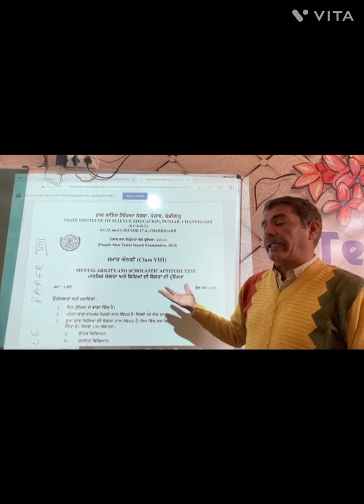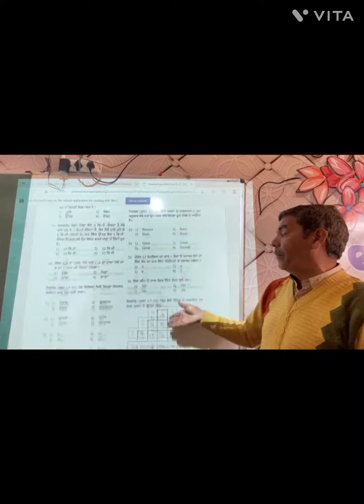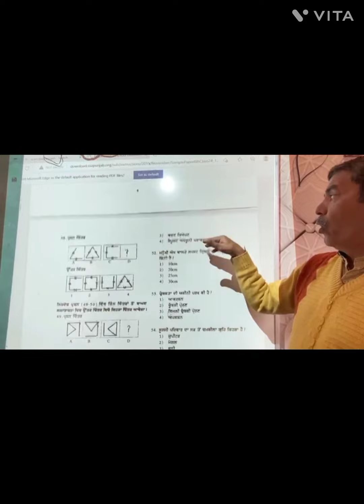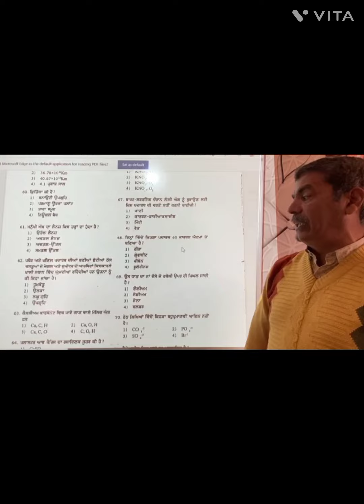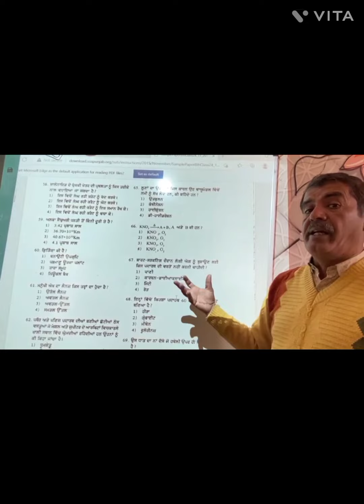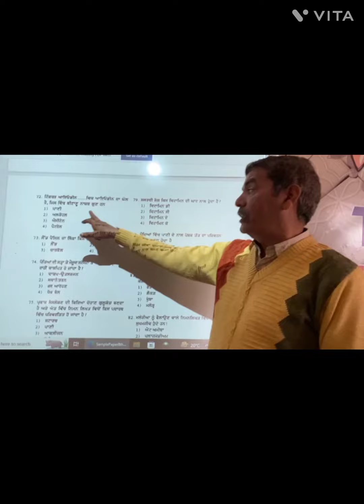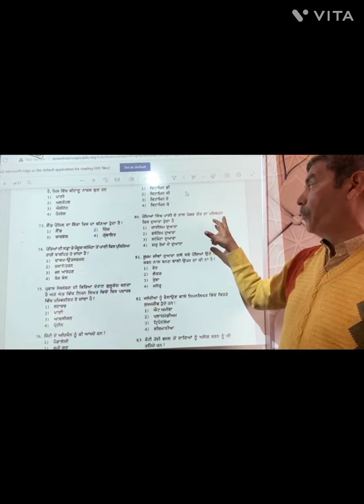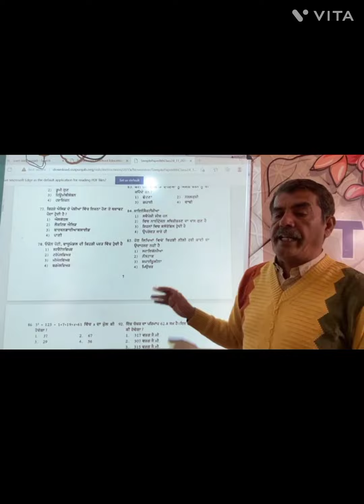NMMS_2023. SAMPLE PAPER 2014.